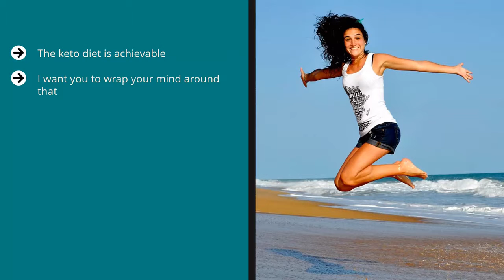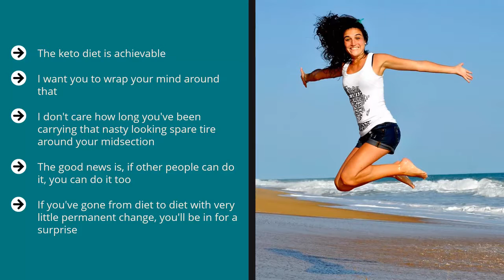Nicole Berryhill Ph.D. + The Renewed Mind Healing Institute KETO DIET 101 Conclusion Free Course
PLEASE GIVE US A THUMBS-UP IF THIS VIDEO WAS HELPFUL :)